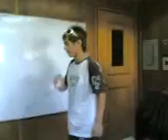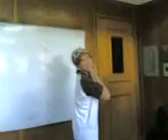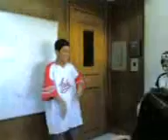over & jAy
nL8 kZe cLa kEa AyAn pNsYaw cLa.